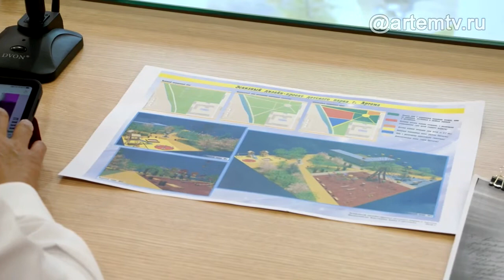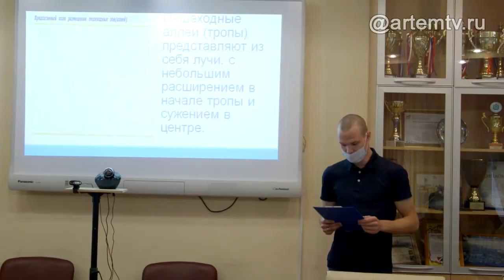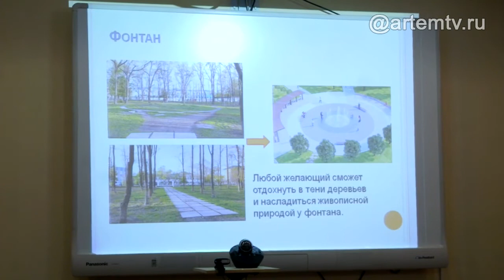Детский парк. Второе рождение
Открытый городской конкурс на лучший проект благоустройства детского парка, завершился в Артёме. Всего было представлено 6 работ, каждая заслуживает внимания и сделана с большой любовью и знанием дела. Проекты представляли, депутат Семён Сесёкин, общественный деятель Инесса Налётова, предприниматель Александр Точилин, сотрудник городской администрации Елена Блинковская, и другие. Видение будущего парка у авторов во многом совпадают: фонтан, дорожки, клумбы, игровые зоны, концертная площадка, обустройство набережной и русла реки Озёрные ключи. Но, тем не менее, у каждого проекта есть свои особенности. Глава города отметил, что при строительстве парка, обязательно будут учитываться композиционные элементы, представленные во всех эскизах. А это значит, что в Артёме появился самый настоящий народный проект.

Одноклассниках -  http:/ok.ru/ctcartem